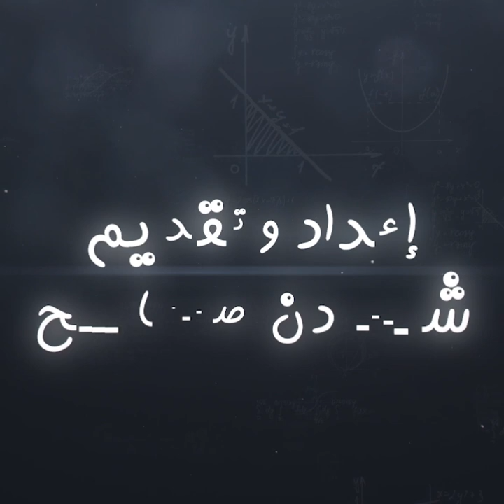جدل - عقوق الاباء لابناءهم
اعداد و تقديم
تصوير و اخراج :-رسلان_مشاقبه
رابط اليوتيوب